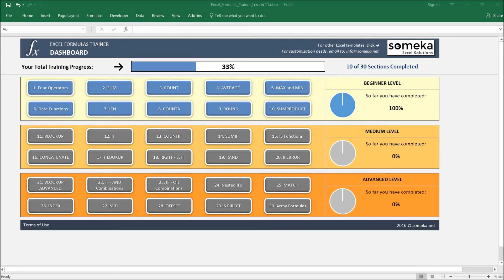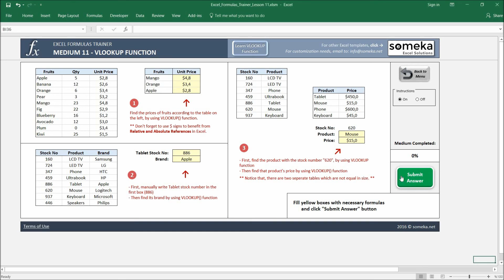Excel VLOOKUP Function: Explained with Examples | Training Lesson 11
This video explains Excel VLOOKUP Function and logic behind in order to comprehend the function in very simple ways.

Do not ever forget that if you start repeating the same action in Excel, there should be an Excel formula designed to solve your specific issue. We have prepared Excel Formulas Training Kits for you to check your Excel Formulas knowledge, improve your skills with hands-on experience and to feel more comfortable with Excel.

➤ ➤ If you want to practice by doing, check this training Excel Template

Including this Excel VLOOKUP Function tutorial there are 30 lessons going from beginner to advanced with several examples for each of them. Lessons are as follows:

1. Excel Four Operators
2. Excel SUM Function
3. Excel COUNT Function
4. Excel AVERAGE Function
5. Excel MAX MIN Functions
6. Excel Date Functions
7. Excel LEN Function
8. Excel COUNTA Function
9. Excel ROUND Function
10. Excel SUMPRODUCT Function
11. Excel VLOOKUP Function
12. Excel IF Function
13. Excel COUNTIF Function
14. Excel SUMIF Function
15. Excel IS Functions
16. Excel CONCATENATE Function
17. Excel HLOOKUP Function
18. Excel RIGHT LEFT Functions
19. Excel Random Functions
20. Excel IFERROR Function
21. Excel VLOOKUP (Advanced)
22. Excel IF AND Combinations
23. Excel IF OR Combinations
24. Excel Nested IFs
25. Excel MATCH Function
26. Excel INDEX Function
27. Excel MID Function
28. Excel OFFSET Function
29. Excel INDIRECT Function
30. Excel Array Formulas